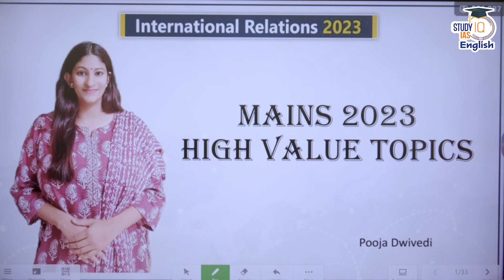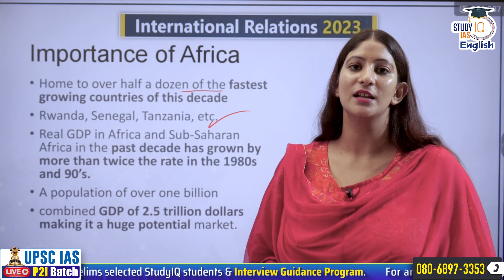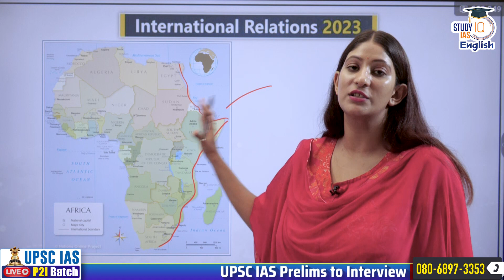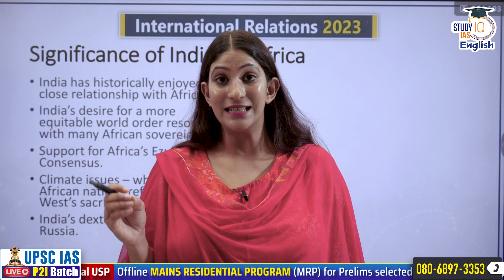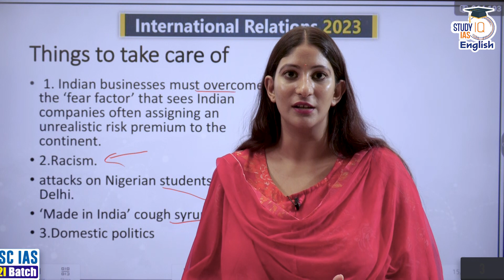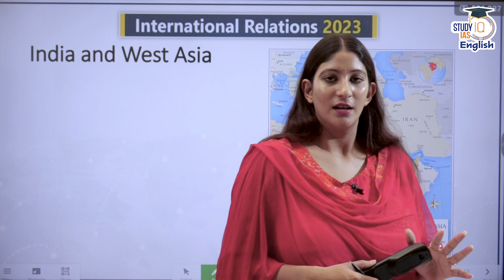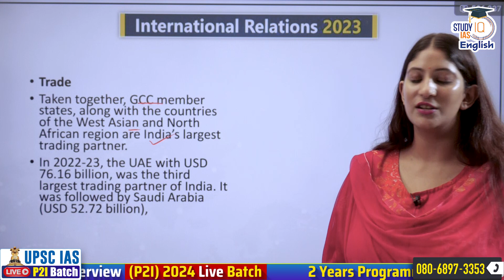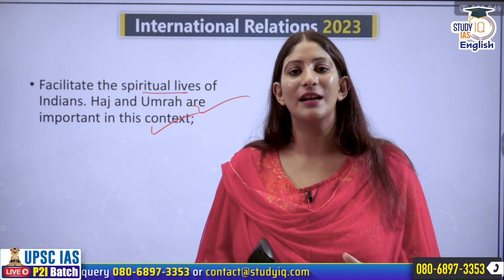Target Mains 2023 : International Relations Class 3 I Pooja Dwivedi I StudyIQ IAS English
In order to beat the last minute blues regarding the International Relations section of GS paper II , Study IQ IAS English brings to you a holistic series which will help you fetch extra marks in your mains examination of 2023